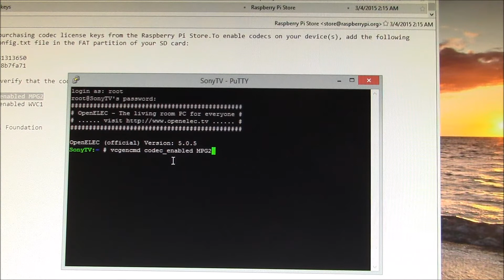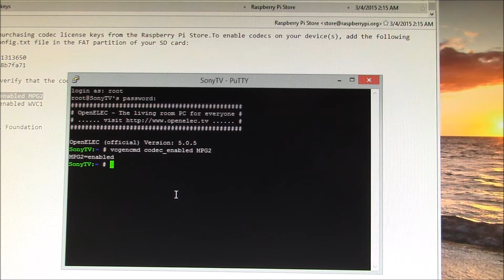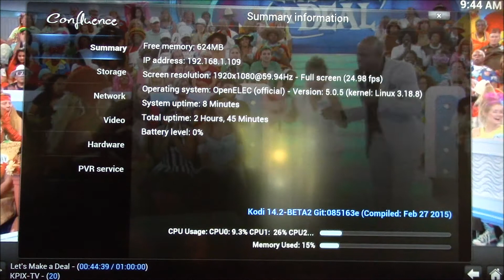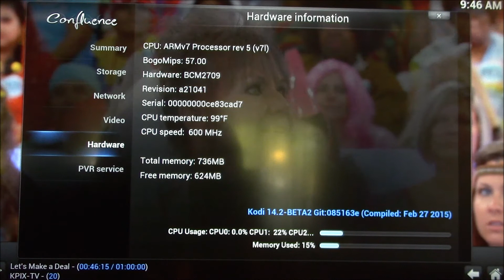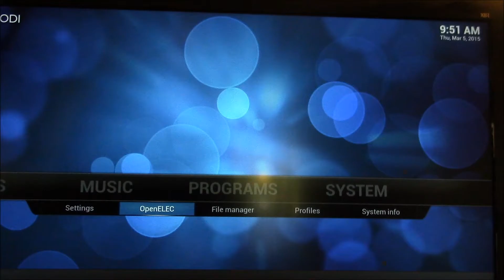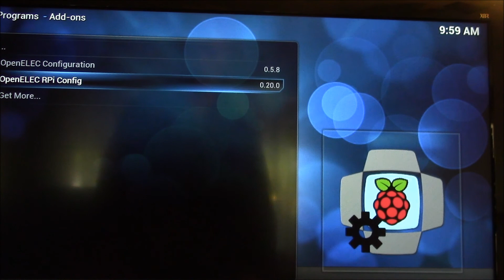Raspberry Pi 2 H/W Decoder, Part 2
Time to test out the hardware decoder on the Raspberry Pi 2.

Again, this is with the OpenELEC version of Kodi, this being the Arm7, quad-core binary for the Raspberry Pi model 2.  Looks like the keys supplied by the Raspberry Pi store did the trick.  They arrived within 24 hours of purchase.  These keys are tied to each board's serial number.

It seems that with the GPU decoder enabled, the CPU stays at the base speed of 600MHz and is only at about 20% load.  In contrast, on the model B+, the CPU will jump to the fastest speed, 1000MHz in my case, and be sitting above 90% CPU load displaying these same Live TV programs..

This is a dramatic change in performance, at least in the responsiveness of the system.  Both the B+ and 2 models play back the live TV signals at the desired frame rate, but the B+ is essentially at the limit and feels a bit sluggish from time to time.  The model 2 is just barely off idle and seems to respond much smoother to user input.

Either model RPi works fine for this application, but the model 2 should give a lot more headroom for future needs and at the same price, may as well get the newer model if you are shopping for a RPi to use like this.

The amazing thing with either the B+ or model 2 is the miniscule power consumption, that just blows me away.  At idle it is just over 1 watt and at full speed it is under 2 watts!  So this means you can add the smart TV type features at almost no increased power consumption.  For example, an XBox360 uses about 120 watts of power in it's media viewing mode.

This whole process works exactly the same on the RaspBMC version of Kodi, same file, same commands, etc.  I've just settled on the OpenELEC release to use on my RPis.

Questions welcome in the comments section below.